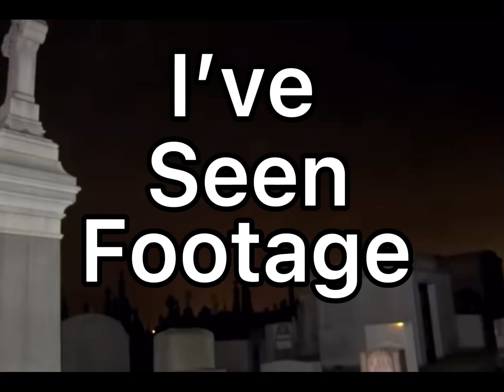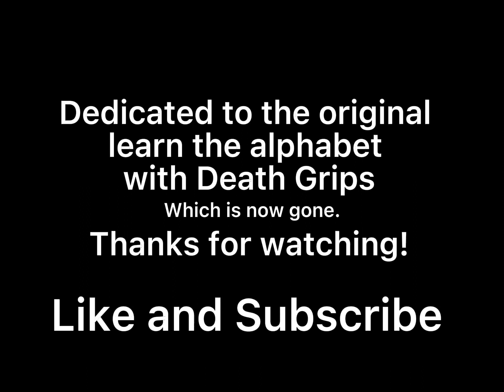The ABC’s of Death Grips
This video is a remake of a video called ‘Learn the Alphabet with Death Grips’ which the creator recently privatised. Saddened by this, I decided to recreate the video myself with tons of changes to it.

Also just want to put out a Warning that there's some flashing lights and vulgar language and irritating sounds in the video so be cautious.